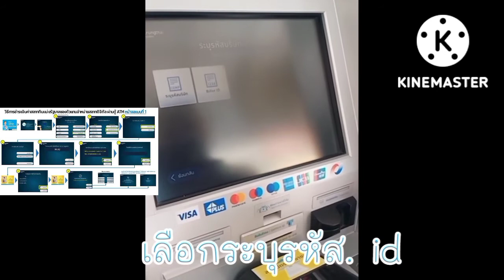วิธีจ่ายชำระเงินค่าสลากดิจิทัลสำหรับตัวแทนจำหน่ายสลากดิจิทัล รายย่อยผ่าน ATM ล่าสุด รีวิวจ่ายเงิน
รวมทุกเรื่องลอตเตอร่ี่ ซื้อที่ไหน ขายอย่างไร ปัญหาการกดซื้อกดจอง ผู้ค้าสลากเสรี โควต้า คลิกลิงค์

เงื่อนไขและวิธีการชำระเงิน  :

(**ขั้นตอนนี้สำคัญมาก โปรดตรวจสอบความถูกต้อง ก่อนยืนยันทำรายการ**)

(1) ระบุ Com. code = 99192

(2) ระบุ Ref.1 = เลขที่บัตรประจำตัวประชาชน 13 หลัก ของตัวแทนจำหน่ายสลากดิจิทัล

(3) ระบุ Ref.2 = หมายเลขโทรศัพท์มือถือ 10 หลัก (หมายเลขที่ใช้ลงทะเบียนแอป ถุงเงิน/เป๋าตัง)
จำนวนเงินค่าสลากและค่าธรรมเนียม :

(1) ค่าสลาก จำนวน 5 เล่ม (500 ฉบับ) จำนวน 35,200 บาท

(2) ค่าธรรมเนียมการชำระเงิน ผ่านธนาคารกรุงไทย จำนวน 10 บาท

อย่าลืม !!! ต้องไม่ชำระเงินค่าสลากเกินหรือต่ำกว่าที่กำหนด โดยต้องกรอกตัวเลข จำนวนเงิน 35,200 บาทเท่านั้น

(ค่าธรรมเนียมแยกต่างหาก)

วิธีกดจองลอตเตอรี่รีวิว วิธีการกดจองสลาก ผ่าน แอป เป๋าตัง ล่าสุด
วิธียืนยันตัวตนผู้จำหน่ายสลาก วิธีซื้อสลากผ่านแอปเป๋าตัง วิธีขอ QR code ผู้จำหน่ายสลาก
คลิป การยืนยันตัวตนผู้จำหน่ายสลาก
คลิป วิธี สแกน ลอตเตอรี่ เพิ่มผู้ซื้อ